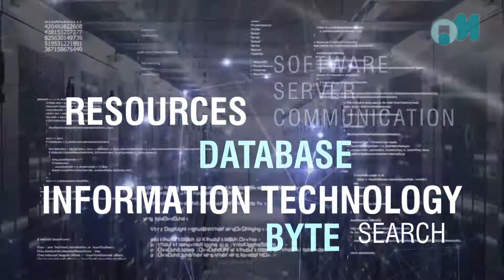Story of Innovation - Sophia Scheininger | The NextGeneration of Software Developers!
“I love my job because I have 1000 different ways to find a solution for a problem.” – Sophia Scheininger

We focus on your strengths and encourage you to develop further. We know that inquisitive employees contribute to our innovative dream.

Find your dream career now and help us revolutionize the world.